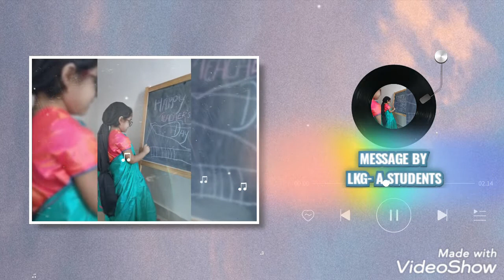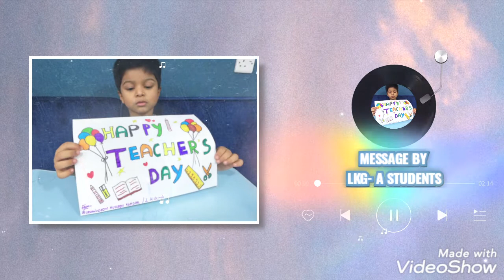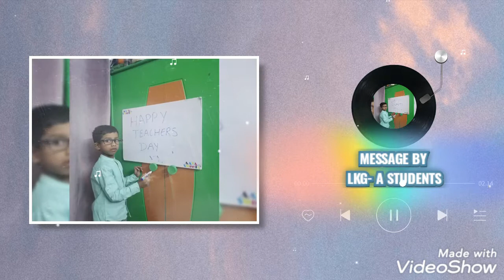Happy Teacher's Day- LKG A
Teachers day wishes from Kindergarten students